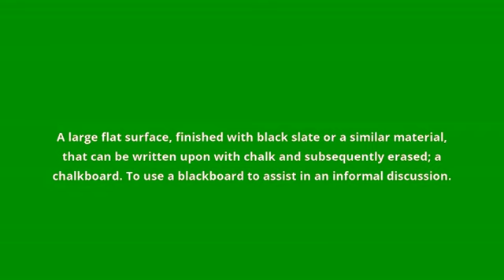what is the meaning of blackboard